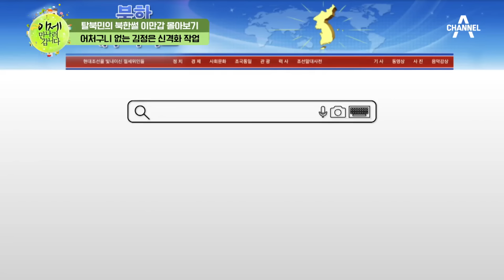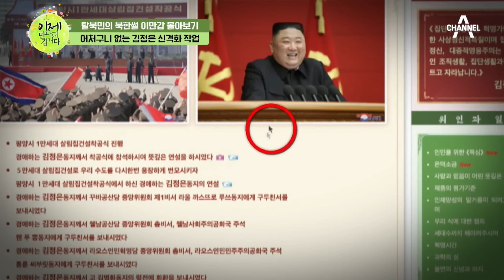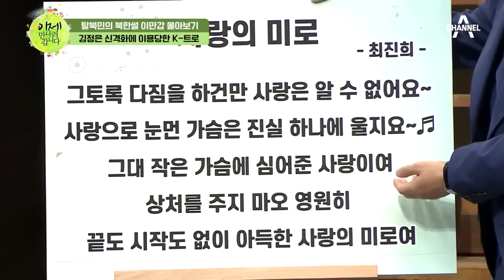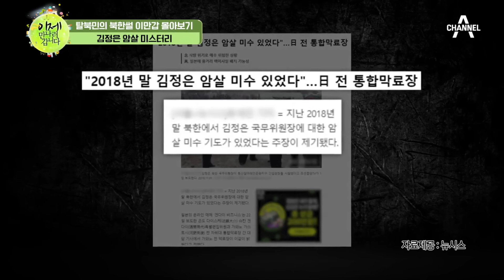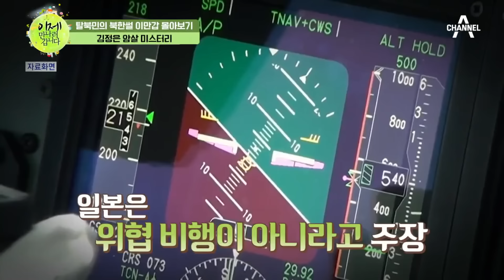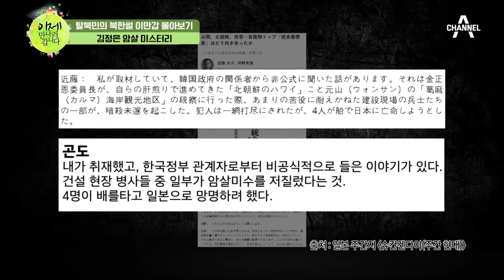[부칸썰] 7살 때 운전을 시작한 김정은..👶🚗 황당한 신화로 세뇌된 종교국가 북한 | 이만갑 1시간 몰아보기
00:00 혁명역사를 직접 만들어내는 김정은(485회)
09:54 신앙을 떠나 인류애로 북한 주민을 도운 단체(426회)
19:22 간첩보다 종교인을 잡으면 보상이 더 크다!
27:17 949일 북한에 억류당한 목사(579회)
38:07 종교국가 북한에 반발하는 사람들(483회)